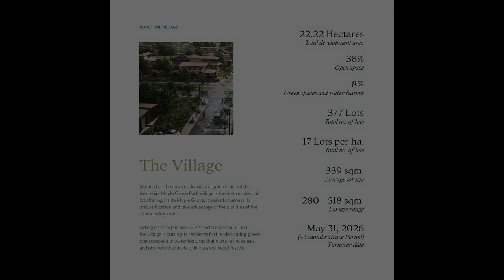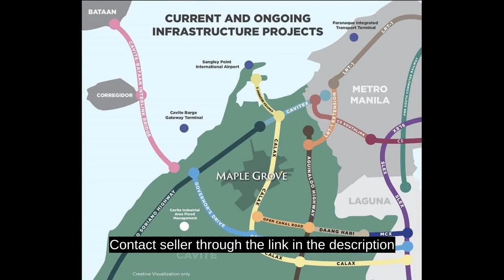300SQM. Prime Lot Resort Spa Inspired Village|Maple Grove Cavite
300SQM. Prime Lot Resort Spa Inspired Village|Maple Grove Cavite